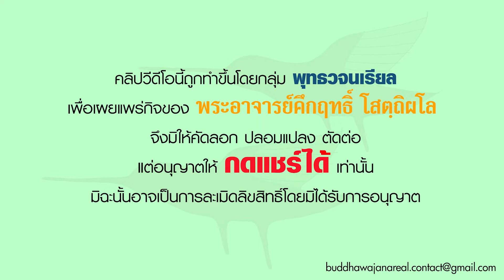รายการ ร่าเริงในธรรมกับพระอาจารย์ ผู้สิ้นสังโยชน์ในภพมนุษย์ (02 04 65)